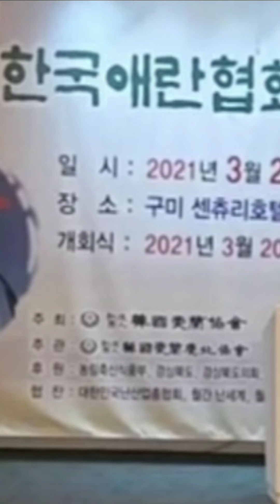난초 전시회 천종 상작5촉이 아파트 2채~3채 사실일까?!